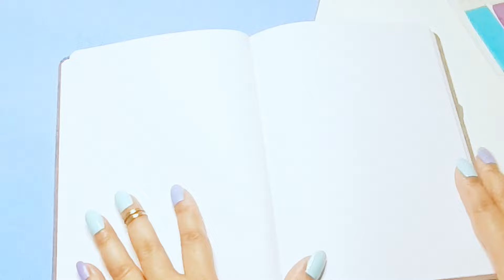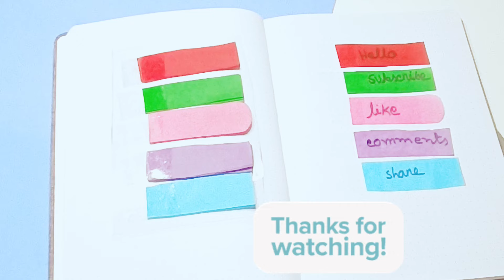How to make transparent sticky note at home.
DIY sticky notes without double sided tape  How to make sticky notes at home

diy sticky notes without double sided tape
how to make sticky notes at home